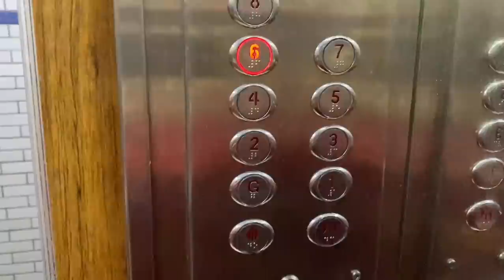Choti Choti Khushian :) - Karachi Vlog !!